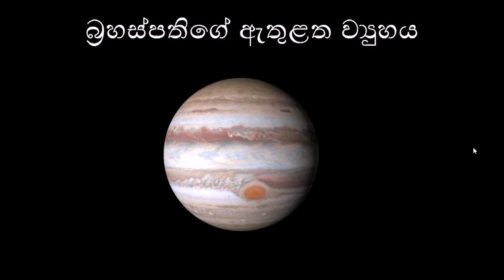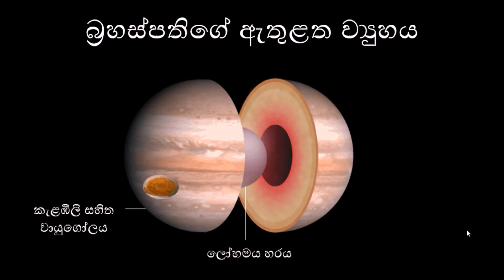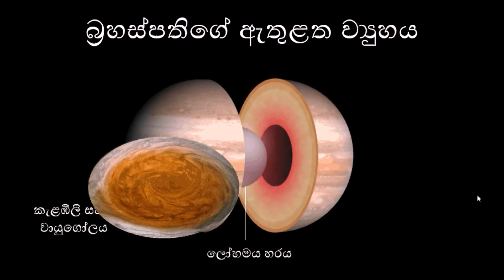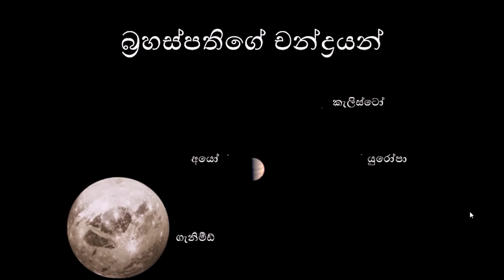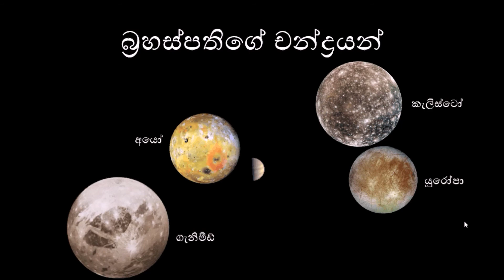Jupiter - The largest planet of the Solar System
බ්‍රහස්පති කියන්නේ සෞරග්‍රහ මණ්ඩලයේ තියෙන විශාලතම ග්‍රහලෝකය. සෞරග්‍රහ මණ්ඩලයේ පැවැත්මට එය ඉතාමත් වැදගත්. මෙයාකාරයට බ්‍රහස්පති වැදගත් වෙන්නේ ඇයි කියන දෙය මෙයින් විස්තර වෙනවා. jupiter. why jupiter is important. abyawakasha thorathuru. astronomy sinhala. science sinhala. sinhala science video. physics sinhala. vishwaya sinhalen. grahaloka sinhala.